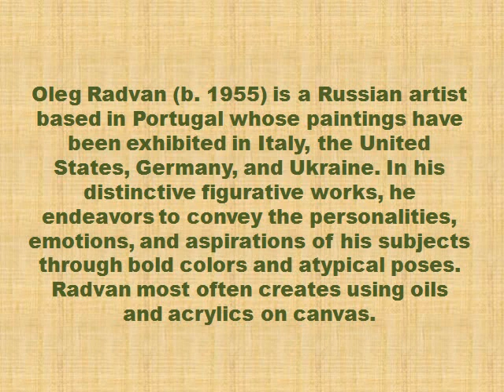Oleg Radvan Art